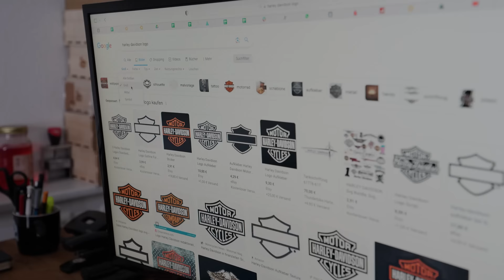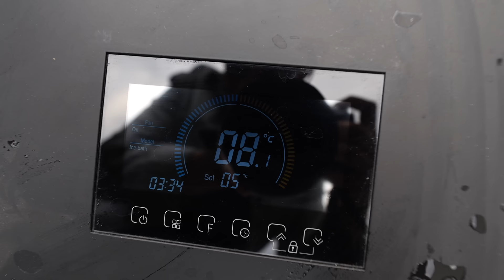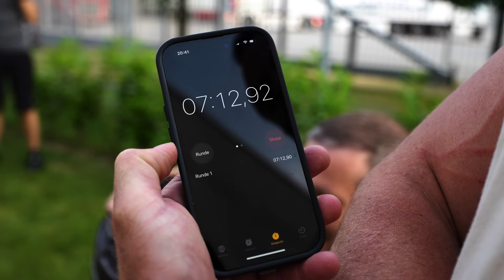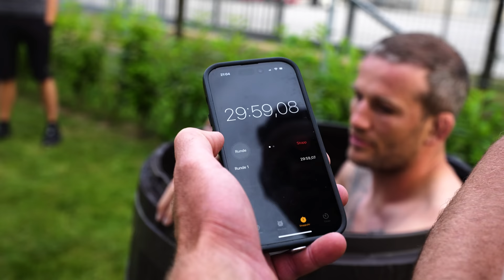Weil Sebo meine Hand gerettet hat, habe ich ein ganz besonderes Geschenk für ihn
[Anzeige]